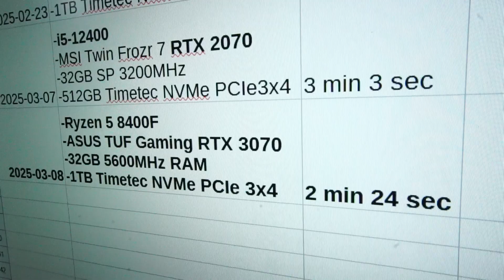Ryzen 5 8400F & RTX 3070 in 2025! Video Render, Encoding, & Gaming Tests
I  test run a custom PC with the following hardware:

SAMA 3509 PC Case
MSI PRO A620M-E Motherboard
Ryzen 5 8400F CPU
ASUS TUF RTX 3070 Gaming Graphics Card
1TB Timetec MS10 NVMe Solid State Drive
32GB Timetec Pinnacle Konduit 5600MHz DDR4 RAM
Thermalright Assassin Spirit V2 CPU Cooler
Corsair RM750 750W PSU

0:00 Intro
0:10 EVGA Collection
0:26  Hardware Overview
2:05 DaVinci Resolve Video Render
2:12 Handbrake Video Encoding
2:19 PTM7950 Thermal Pad
2:36 Thank you :)
2:41 Indiana Jones and the Great Circle
3:37 The Last of Us Pt 1
4:19 Cyberpunk 2077
5:03 Resident Evil 4 Remake
5:45 GTA V Enhanced
6:26 FortNite DX 12 1080p
6:59 FortNite Performance 1080p
7:30 Session Skate Sim
7:51 Dead by Daylight
8:20 Bye